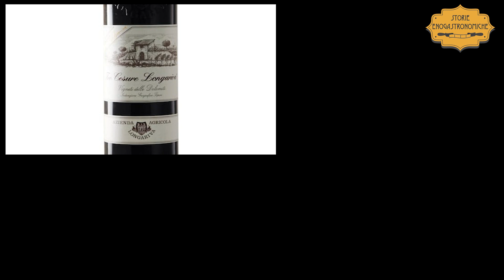I vini trentini di Longariva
La produzione di questa cantina familiare è così vasta e puntuale da rappresentare un compendio della vitivinicoltura del Trentino in tutte le sue sfaccettature, tra autoctoni protetti e valorizzati al massimo e riuscitissime ambientazioni di uve internazionali: la sua storia, i nostri assaggi.